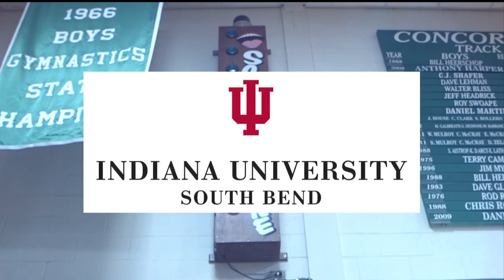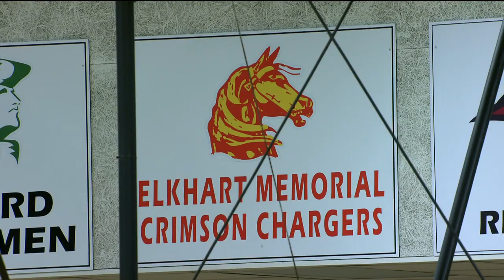Elkhart Memorial vs Northwood - Post Game Show (February 14, 2020)